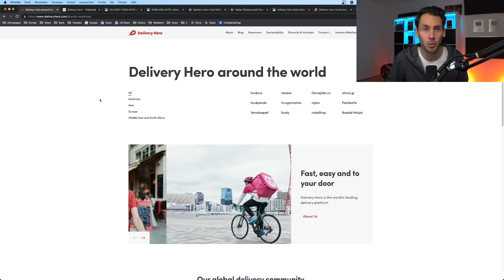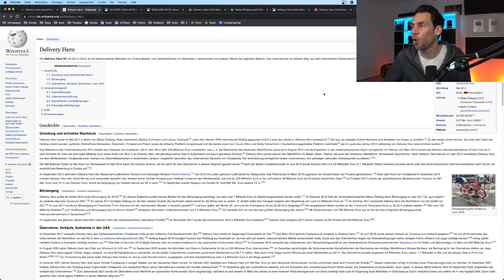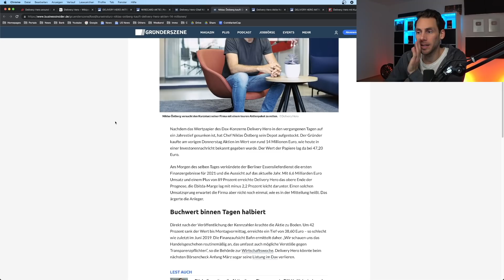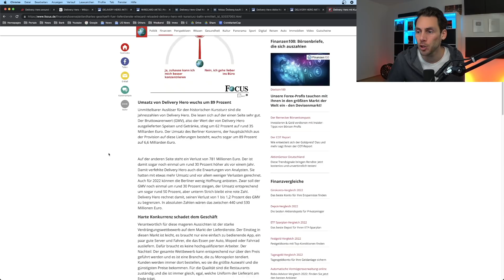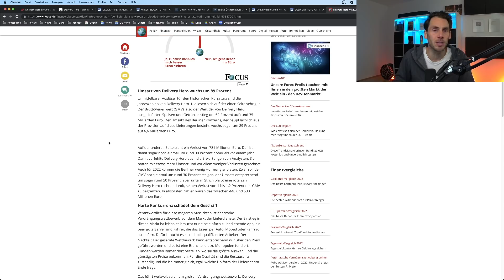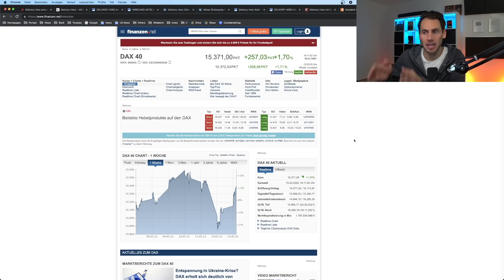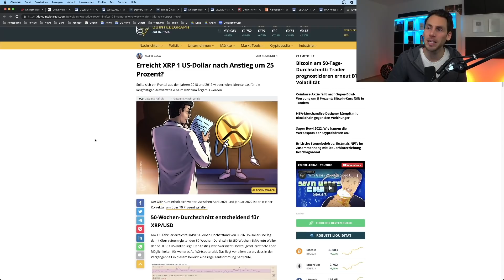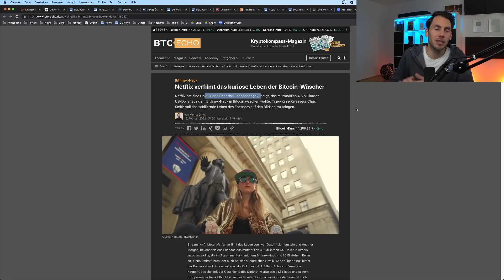5 Mrd € verbrannt: Delivery Hero AKTIE CRASHT wie WIRECARD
📝 In den heutigen Finanz- und Wirtschaftsnews besprechen wir diese Themen

0:00 Delivery Hero crash Aktie noch zu retten?

4:09 Bafin ermittelt wegen Aktiencrash von Delivery Hero

5:56 Alphabet Google Aktie steigt

6:14 Tesla Aktie kaufen oder nicht

6:53 Dax Kurs steigt

7:22 XRP jetzt kaufen?

9:10 Netflix verfilmt Leben der Bitcoin Wäscher von Bitfinex